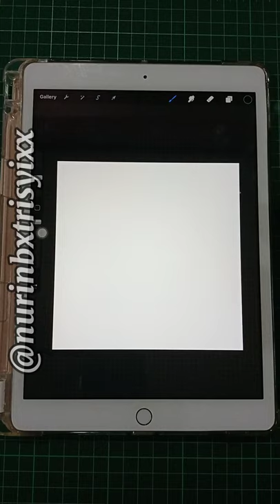How to draw a Pizza 🍕 in Procreate | easy